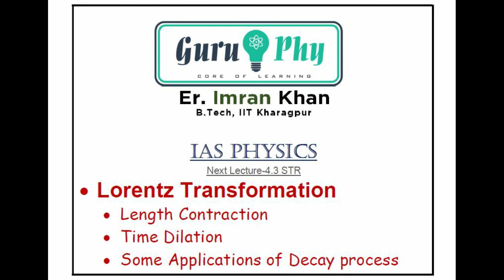STR, Postulates of STR, Lorentz Transformation and its example, IAS/UPSC Physics Lecture-4.2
This video is made for the benefit of aspirants preparing for UPSC/IAS, IFoS or any other competitive exam based on Physics graduation syllabus.

In this video, the postulates of Special Theory of Relativity are discussed along with the Lorentz Transformations in Inertial frames. Then a numerical example is taken on the application of Lorentz transformations.

Also these handwritten notes will be provided as a pdf link at the completion of each unit.
To get the instant notification for video lectures, you can join me on the Telegram channel